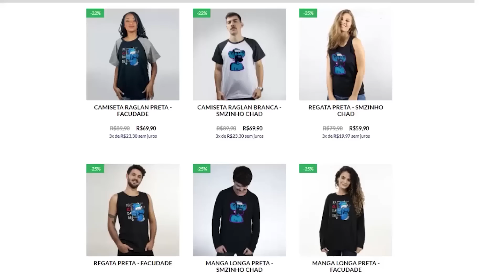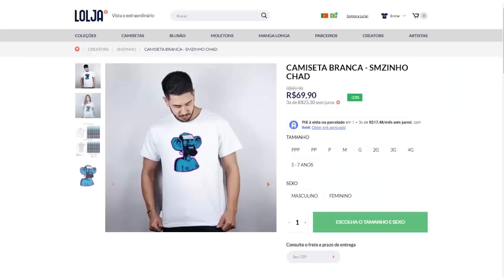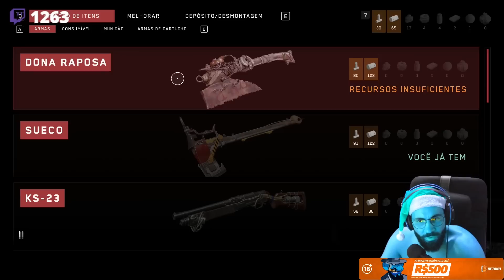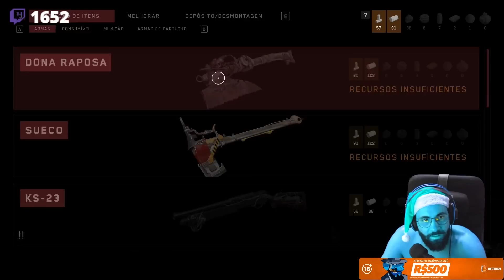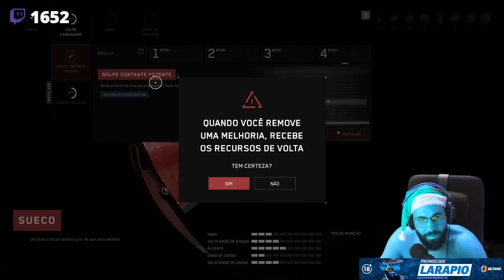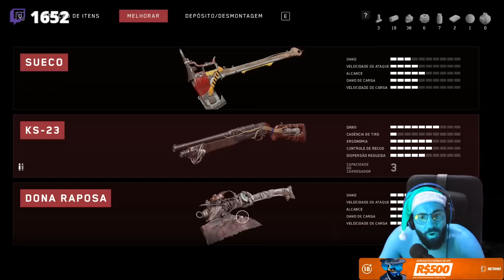Atomic Heart PT#05 - Petrov é bom de escapar